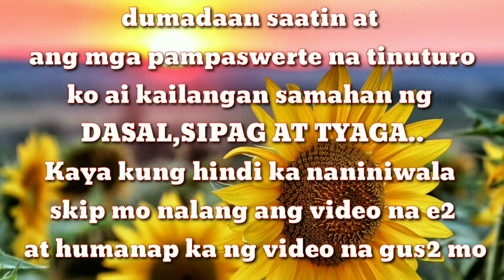GAWIN ITO NGAYON AT MAGKAKAROON KA NG LIBOLIBONG PERA NG DI MO INAASAHAN! || cristina de vera